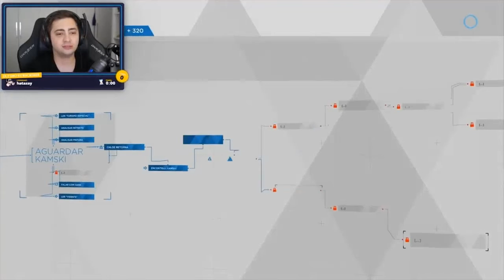Momentos ( ͡° ͜ʖ ͡° )Do Alanzoka